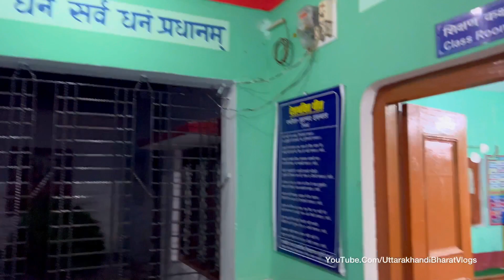खैरालिंग खांकर महादेव की जात यात्रा के लिए मल्ली स्युनी पहुंचा मैं🙏 Uttarakhandi Bharat Vlogs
@ Copyright Reserved..